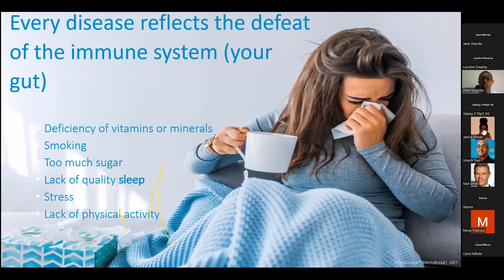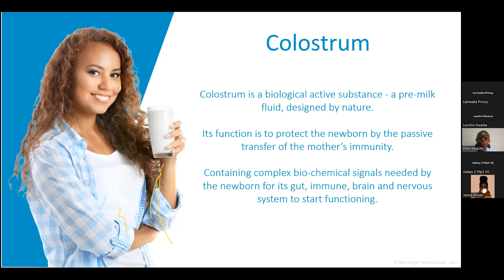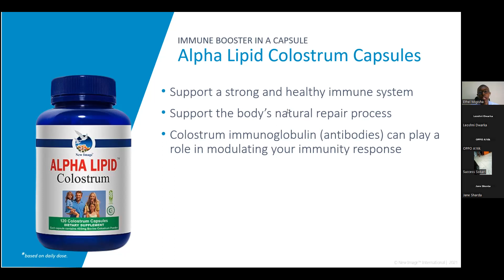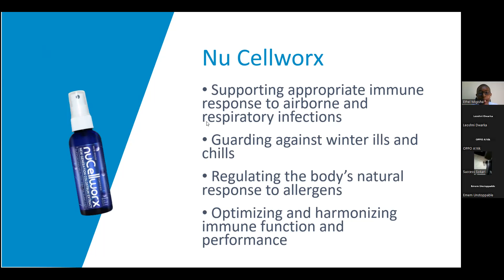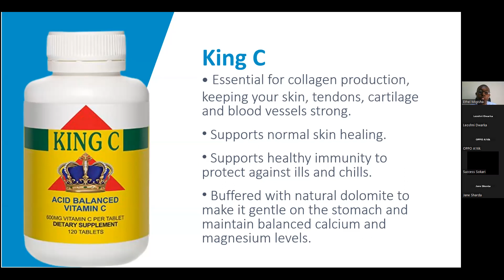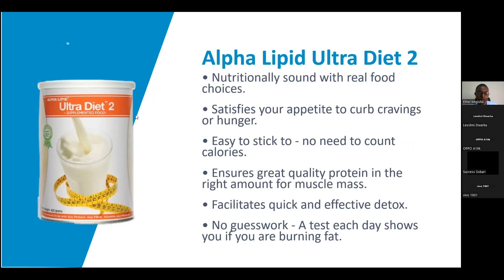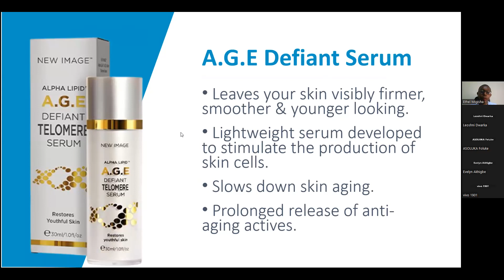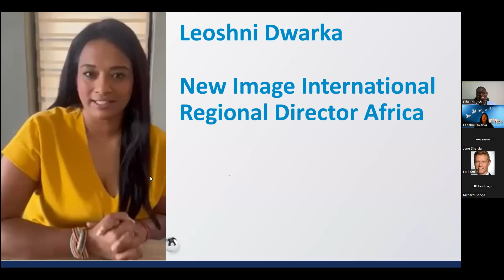New Image Health Talk - Product Training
Ethel Migsha Head Trainer New Image Uganda, shares an insight into the health benefits of New Image range of premium quality colostrum based products and nutritional products and how it can help in your daily life.